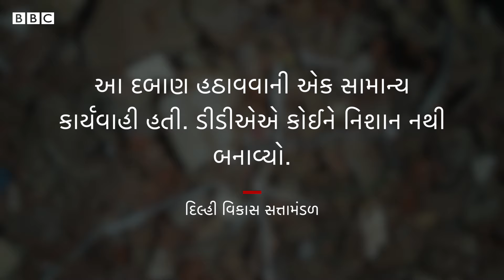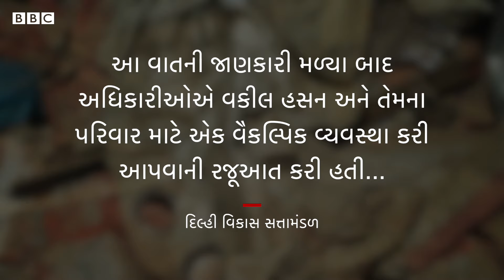Uttarkashi Tunnel માંથી મજૂરોને બહાર કાઢવામાં મહત્ત્વની ભૂમિકા ભજવનારનું ઘર કેમ તોડી પડાયું?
આ જગ્યાએ બે દિવસ પહેલા સુધી વકીલ હસનનું ઘર મોજૂદ હતું. કદાચ તમને આ નામ યાદ ના હોય પરંતુ આ એ જ વકીલ છે જેમણે ઉત્તરકાશીમાં ફંસાયેલા મજૂરોને બહાર કાઢવામાં મહત્તવની ભૂમિકા નિભાવી હતી. બુધવારે દિલ્હી વિકાસ પ્રાધિકરણ એટલે ડીડીએ એ તેમના ઘરને ધ્વસ્ત કરી દીધું.

વીડિયો : સેરાજ અલી

તમે અમારી સાથે જોડાઈ શકો છો :

JioChat Channel : BBC Gujarati
ShareChat : bbcnewsgujarati